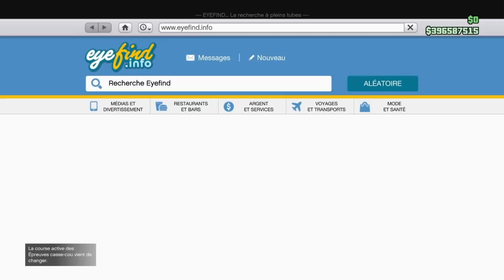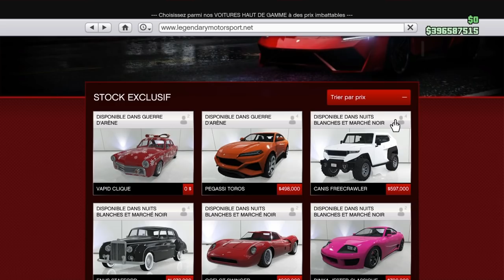NOUVEAU VÉHICULE +ARME GTA5 ONLINE 1 46 PS4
Petite présentation du véhicule qu'on a recu.Perso le véhicule je l'ai acheté 909 000 et maintenant ye à 0 dollars.Merci à vous.